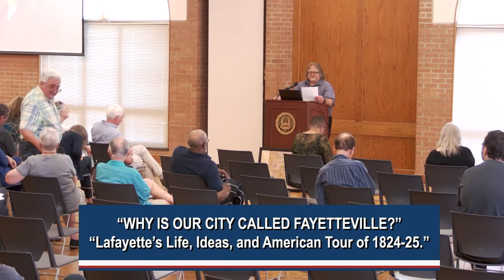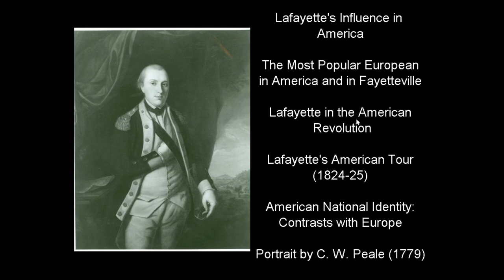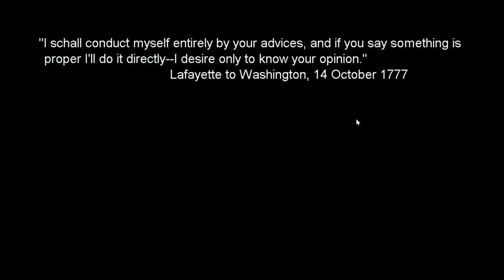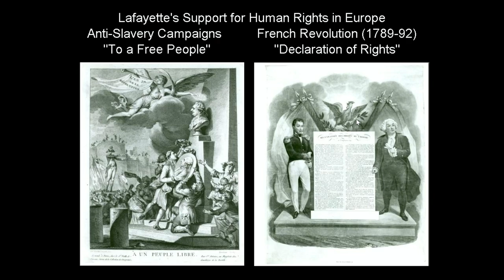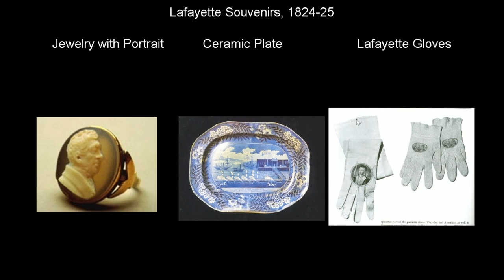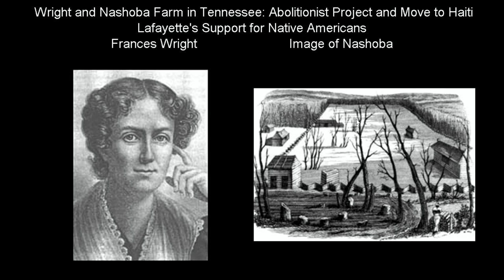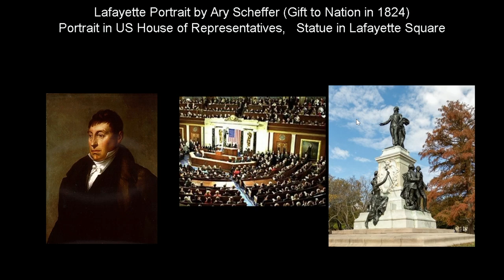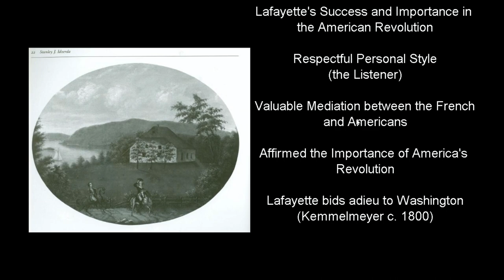LafayetteHistoryLecture2023 (Edited Version)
Dr. Lloyd Kramer
October 26th at 1pm